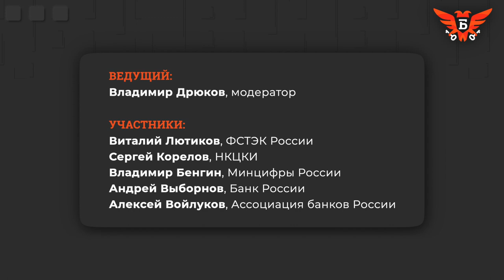Ключевая дискуссия «Диалог с регулятором» — Информационная безопасность банков 18 апреля 2022 г.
Как банкам укреплять защиту от компьютерных атак и выстраивать свою работу в изменившихся условиях — на эти и другие вопросы представители регуляторов ответили на конференции «Информационная безопасность банков».

Конференция «Информационная безопасность банков» 18 апреля 2022 года открылась ключевой дискуссией с участием представителей регуляторов — Банка России, ФСТЭК России, ФСБ России, Минцифры России. В ходе дискуссии прозвучали ответы на вопросы, которые чаще всего направляют в адрес регуляторов представители профессионального сообщества.
Ведущий дискуссии Владимир Дрюков дал возможность каждому из участников высказать свою точку зрения на ситуацию в отрасли, а также по таким темам, как импортозамещение, новые технологии в финансовой сфере и актуальные тенденции в нормативно-правовом регулировании.

Ведущий:
➢ Владимир Дрюков, директор центра противодействия кибератакам Solar JSOC, «Ростелеком-Солар»

Участники:
➢ Виталий Лютиков, заместитель директора ФСТЭК России
➢ Сергей Корелов, Национальный координационный центр по компьютерным инцидентам
➢ Владимир Бенгин, директор Департамента обеспечения кибербезопасности Минцифры России
➢ Андрей Выборнов, заместитель директора Департамента информационной безопасности Банка России
➢ Алексей Войлуков, вице-президент Ассоциации банков «Россия»

Вопросы:
0:00 Ключевая дискуссия. Диалог с регулятором
2:01 Взгляд регуляторов на текущую ситуацию и планы по повышению киберустойчивости
29:02 Как изменился и как будет меняться уровень доверия к иностранным поставщикам?
38:07 Обновлять или не обновлять — вот в чём вопрос
47:50 Какие технологии необходимо импортозамещать в первую очередь?
58:47 Развитие регулирования в банковской отрасли: новые законодательные инициативы

Организаторы конференции: Медиа Группа «Авангард» и Ассоциация «Россия».
Мероприятие состоялось при участии Банка России, ФСТЭК России, ФСБ России, Минцифры России.
Стратегический партнер: «Ростелеком-Солар». Официальные партнеры: Positive Technologies, «Информзащита». Партнеры конференции: компании «Лаборатория Касперского», «С-Терра СиЭсПи», «АКТИВ», Angara Technologies Group, ARinteg, «Цифровые решения» (НПП), «Инфосистемы Джет», «ДиалогНаука», AKTIV.CONSULTING, «КРИПТО-ПРО», FBK CyberSecurity, ICL, «АйТи БАСТИОН», «Гарда Технологии», BI.ZONE, «Дейтерий», Spacebit.
Партнеры выставки: R-Vision, NGRsoftlab, ГК Infowatch, Cyberpeak, SafeTech, «Новые технологии безопасности», «Аладдин Р.Д.».